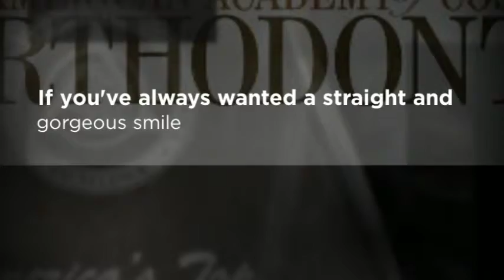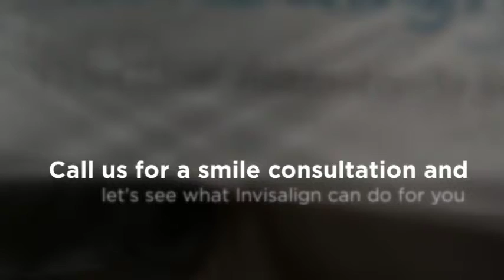Invisalign Teeth Correction Brooklyn - Dr. Ronald Rao, DDS